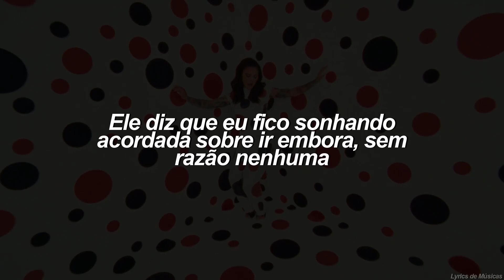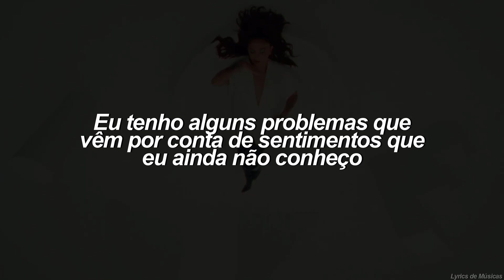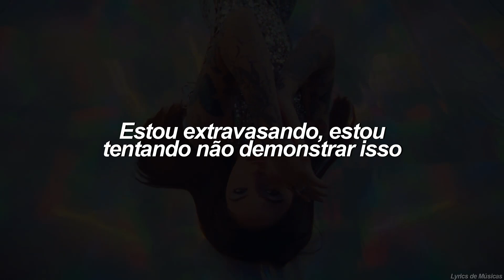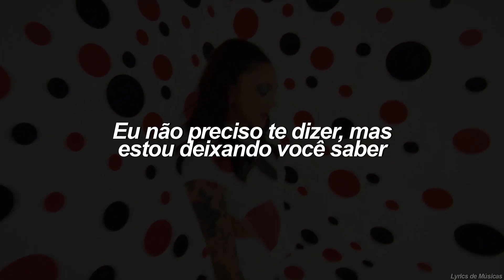Julia Michaels - Lie Like This (Tradução)